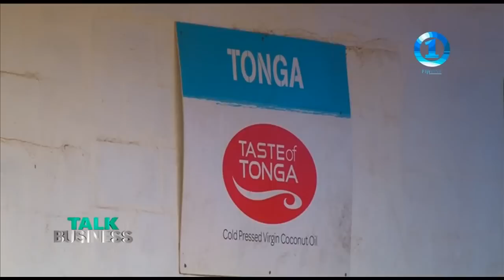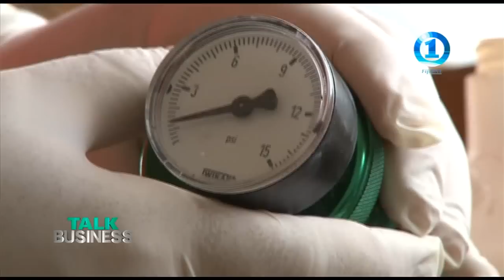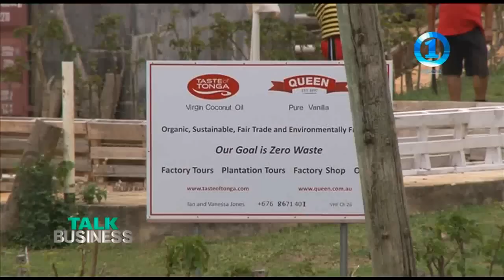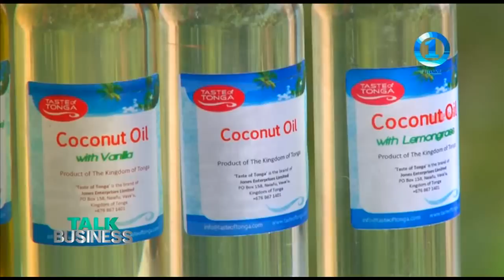VIRGIN COCONUT OIL PRODUCTION - TONGA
We continue our coverage in Tonga and this time we’re featuring the country’s largest Virgin Coconut Oil Producer.

Embracing the zero waste concept, Talk Business finds out how a leading Tongan Enterprise is working with farmers to produce quality virgin coconut oil for the export market while ensuring the sustainability of their environment.